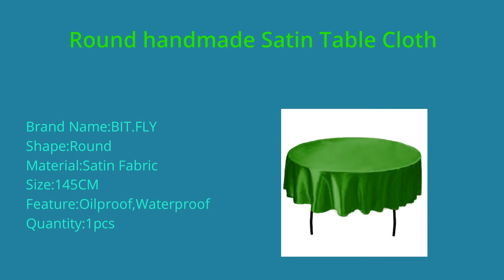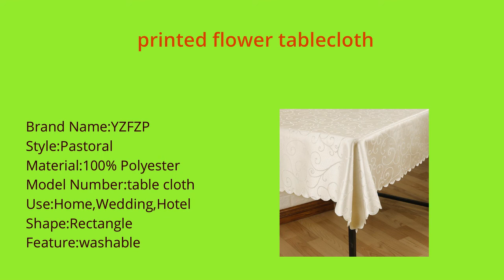Best Round Table Cloths | Here Is Top 5 List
1.Table Cloth For Christmas Wedding Party